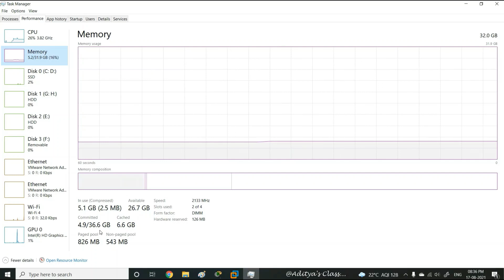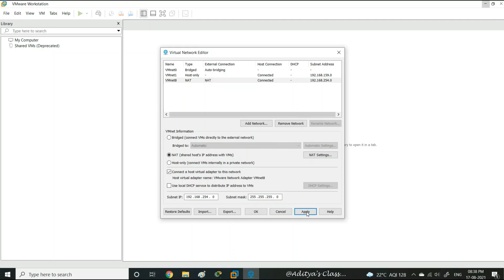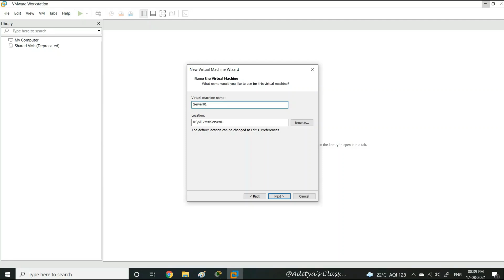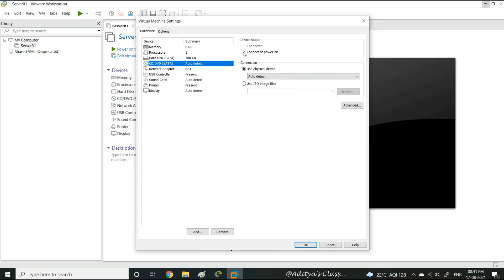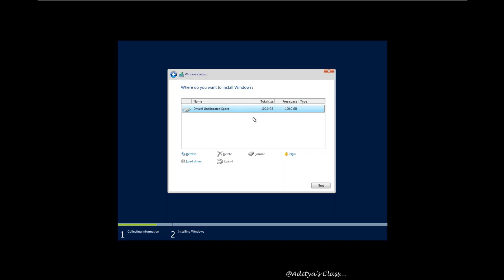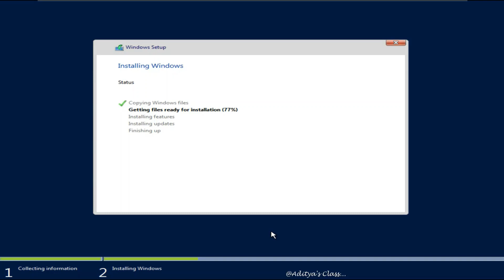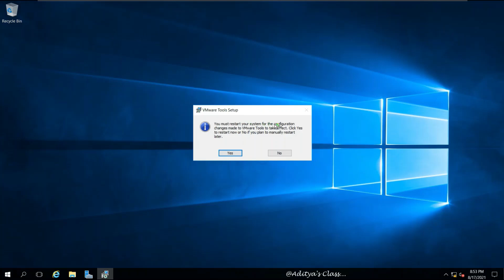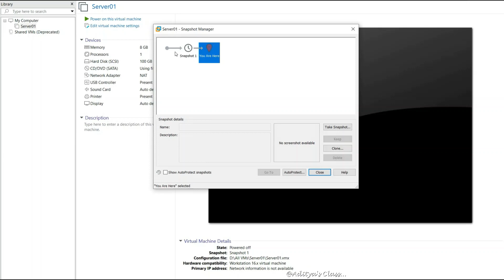001 Installing Windows Server 2016 (Step by Step)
Here is the list of all the Windows Server 2016 labs